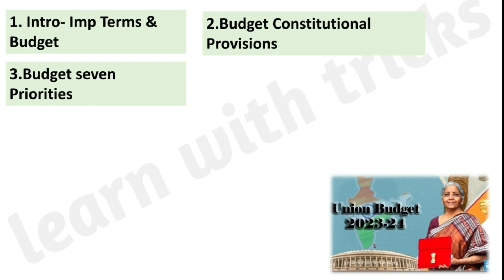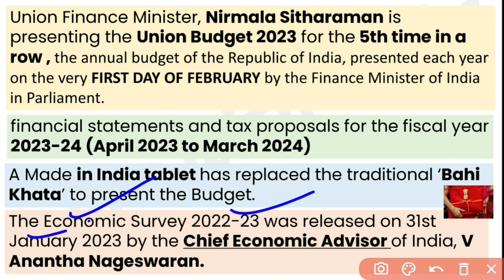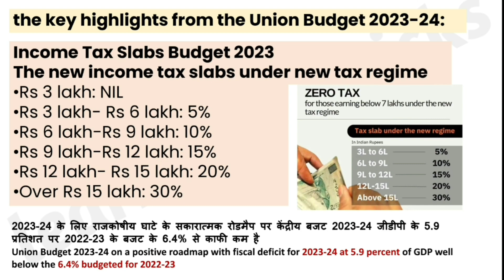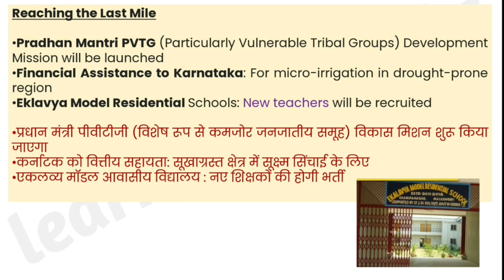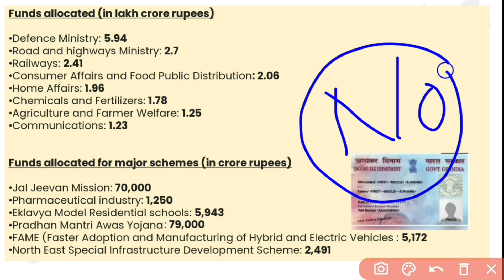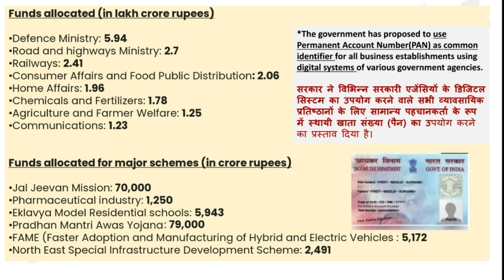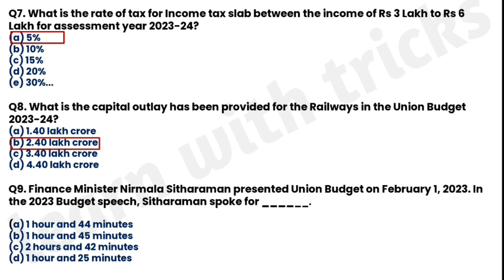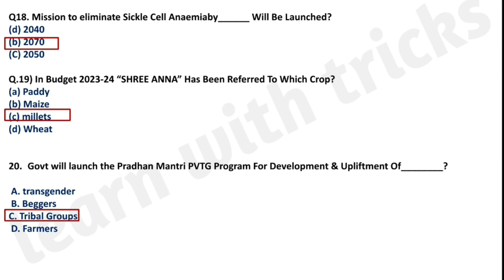Union Budget 2023-2024 || IMP Points || Tricks🌝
Budget All Important Points
Budget Targets
Budget highlights
Budget For Agriculture
Budget for infrastructure
Budget for Health
Budget imp points  tricks
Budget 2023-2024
financial plan 2023
Budget for Ssc CgL mains
Budget For all Exams.
BUDGET 2023
IMPORTANT POINTS BUDGET